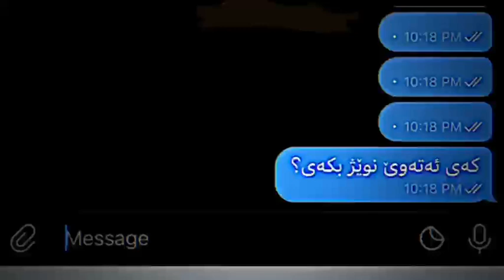کەی ئەتەوی نوێژ بکەی...؟ jwantren vido bo story w post be logo 🌝💔